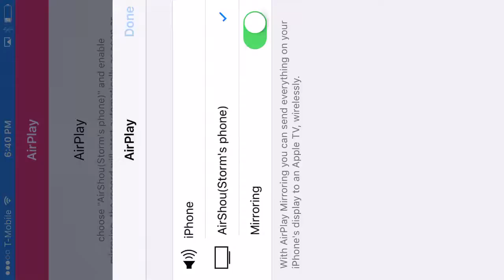Seven nights at buddy part one || no sleep for a while